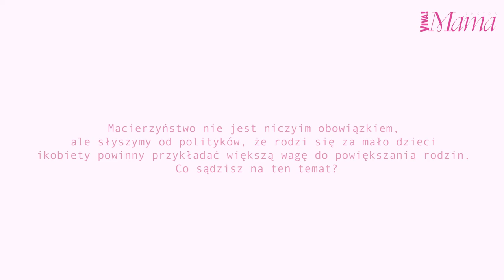W Polsce rodzi się za mało dzieci? Agnieszka Hyży odpowiada na słowa polityków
Politycy uważają, że kobiety powinny rodzić więcej dzieci. Agnieszka Hyży - przy okazji sesji do VIVA! Mama - odpowiedziała na ich słowa.